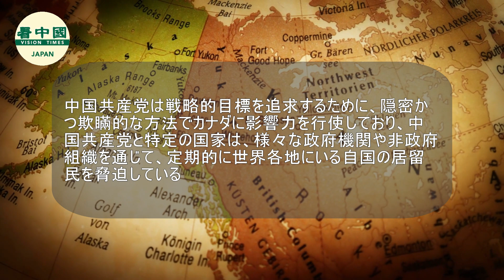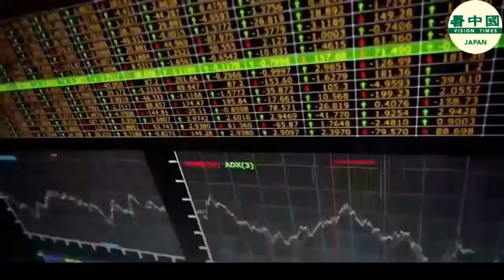カナダ安全情報局長 中国共産党はカナダに全面的な脅威をもたらす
カナダ 中国共産党 ファイブ・アイズ
  カナダ安全情報局のデヴィッド・ヴィニョー局長は2月9日、中国共産党はカナダの機密事項を盗み、カナダ国内の異なる意見を持つ人物に弾圧を加えることで、カナダに全面的な脅威を与えている、と述べました。

〜関連SNS〜
看中国【日本】Twitter（日本語）